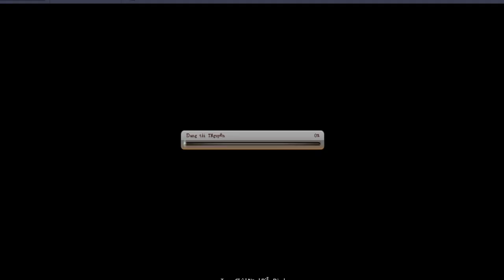Bình Luận Game Vua Hải Tặc Chiến PB Buổi Sáng Vs Hordy Dòng Họ Anh Cứ Đi Đi :)))